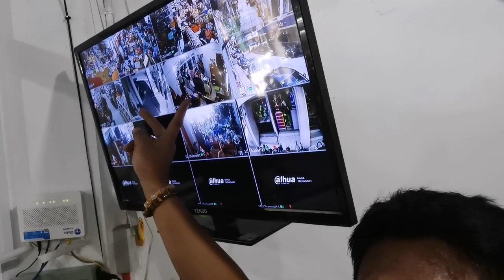Paano Gamitin ang video Balun | Paano Pag install NG balun | CCTV install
Sa Mga bago pala Sa ating Youtube Channel

Paano gamitin video Balun | Paano ilagay ang balun | lan cable using balun | CCTV install

Sa mga Gusto Bumili ng mga gamit sa cctv click nio lang yung link jan sa baba para direct ba kayo sa shoppe